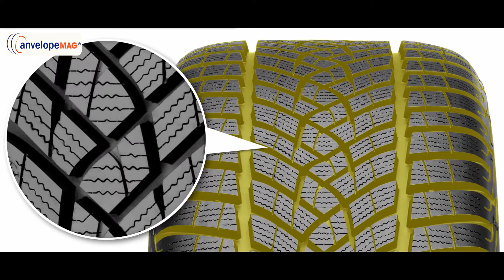Anvelope iarna GOODYEAR ULTRAGRIP PERFORMANCE + - AnvelopeMAG.ro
GOODYEAR ULTRAGRIP PERFORMANCE + sunt anvelope iarna cu un nivel ridicat de aderenta, necesar pe timpul anotimpului rece. Aceste anvelope de iarna isi mentin flexibilitatea la temperaturi de sub 7 grade celsius, datorita cauciucului special din care sunt fabricate.

Anvelope de iarna ce sunt autorizate de lege pentru utilizarea in sezonul rece fiind marcate M+S pe flancul anvelopei, conform prevederilor Directivei 92/23/CE a Consiliului din 31 martie 1992, referitor la pneurile autovehiculelor si ale remorcilor acestora.